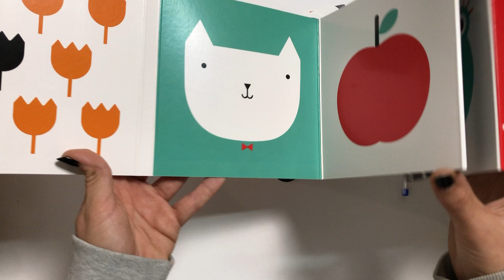Pack Montessori alto contraste